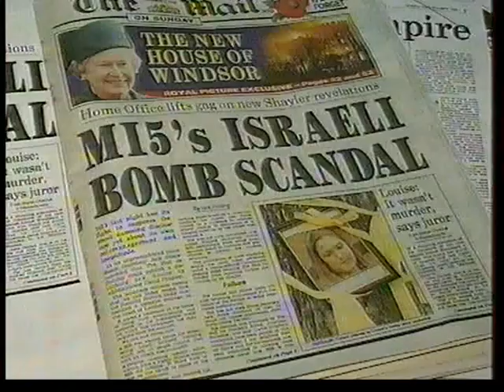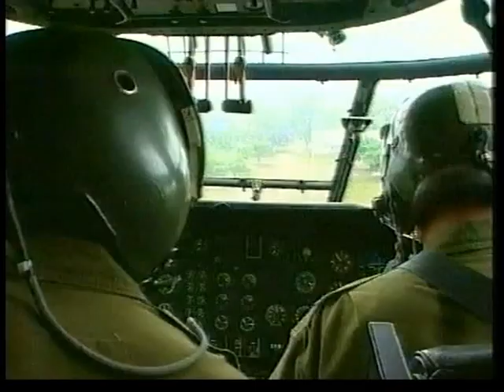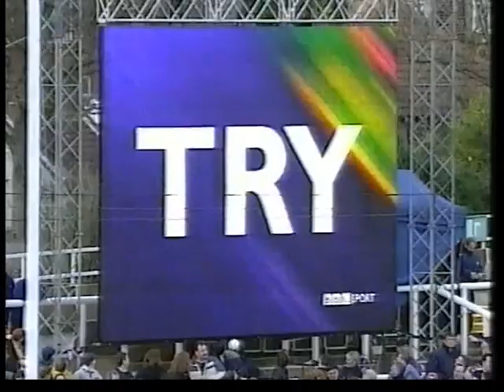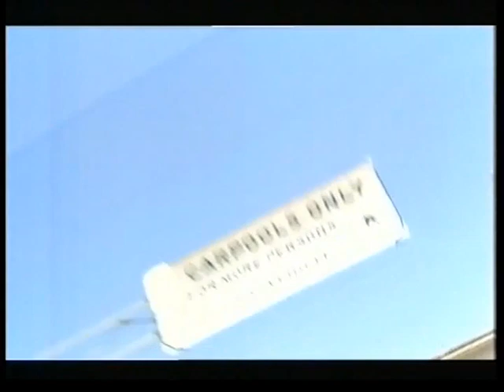ARCHIVE: BBC News and Sport (2145GMT - Full Program - 26/02/2000)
With Fiona Bruce. Weather Isobel Lang. (5)
732930

Please be polite and civil to eachother in the comments or you will be blocked from the channel.